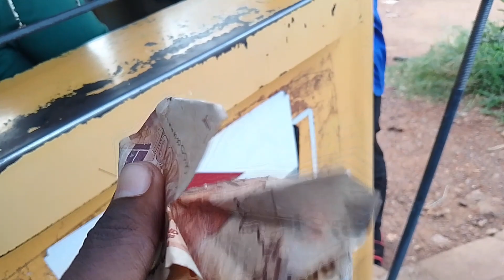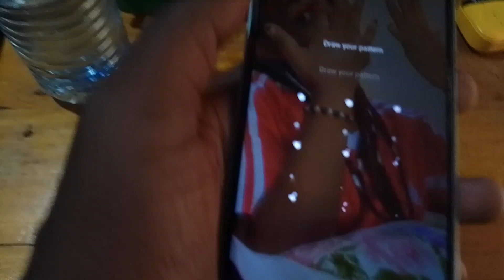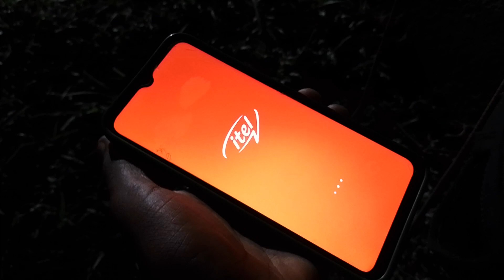GIVE YOUR LIFE A MEANING| HAVING A GREAT SIMPLE EVENING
I had a simple evening and decided to meet my name sake called Joseph working at Auntie @sarahpedun8769 place..
The guy is simple like me and so kind
kindly let's not skip the ads
let me hope you have enjoyed my episode
your free to make a video request and I do it for you